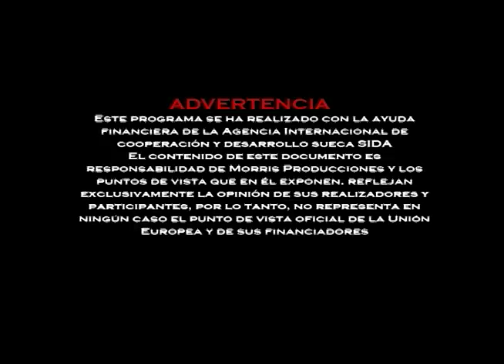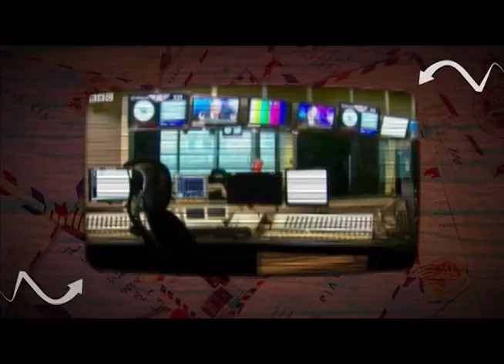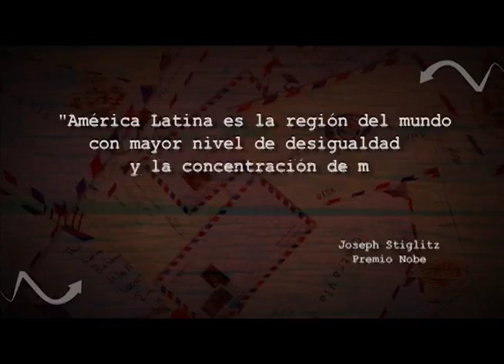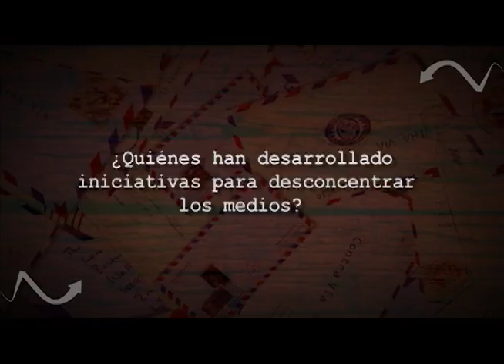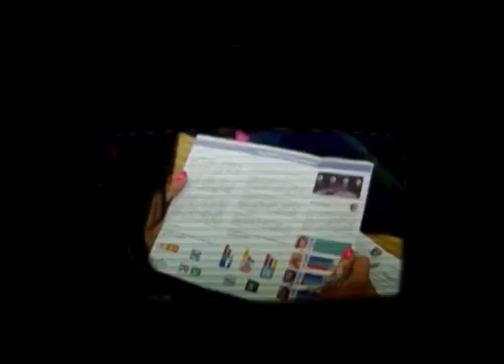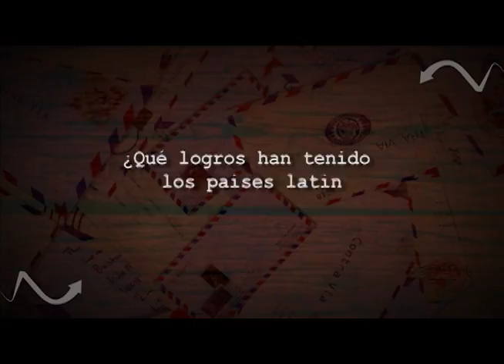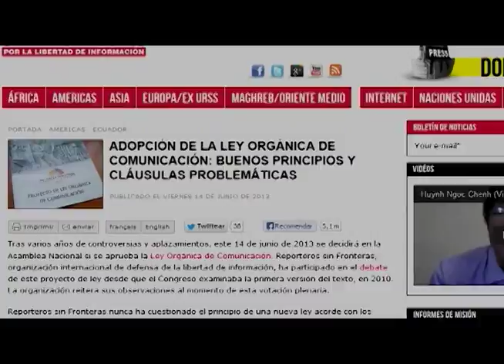Capítulo 283. Pluralismo en los Medios (Parte 1)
Capitulo 282. En esta ocasión Contravía se adentra en los procesos que se han venido desarrollando a lo largo y ancho de América Latina concernientes a la legislación que han impulsado varios países de la región con miras a cambiar la regulación vigente en materia de libertad de expresión y propiedad de los medios de comunicación.
Ver en línea...Texto
A lo largo del programa "Pluralismo en los medios" se reseñan intervenciones de reconocidos académicos latinoamericanos durante el foro "Comunicación y Política en el Capitalismo Contemporáneo" que se llevó a cabo en la Universidad Nacional de Colombia entre el 9 y 10 de mayo del 2013. También, exponemos un diagnóstico de la monopolización de los medios en países como México, Paraguay, Ecuador y Argentina así como las iniciativas para contrarrestar ese fenómeno.

Contamos con voces como la de Susana Sel, periodista y Doctora de la Facultad de Ciencias Sociales de la Universidad de Buenos Aires, quien narra la experiencia de Argentina en el desarrollo de una nueva ley de medios y su "objetivo de regular los medios hegemónicos"; la de Isabel Ramos, investigadora del programa de Estudios de la Comunicación de FLACSO-Ecuador, que explica el "activismo estatal" de Rafael Correa y su lucha frontal contra el monopolio de medios en su país; entre otras.